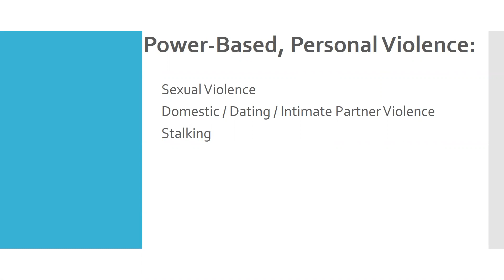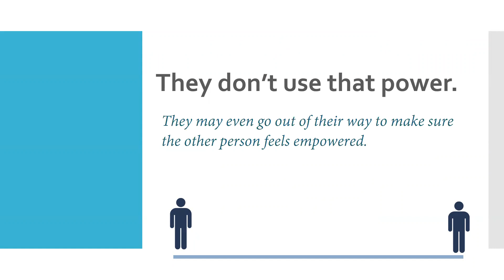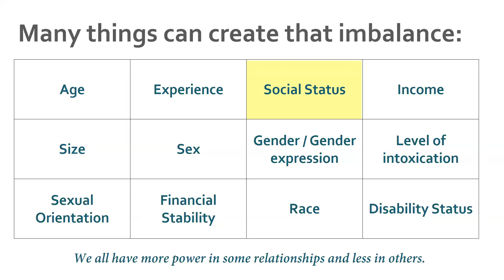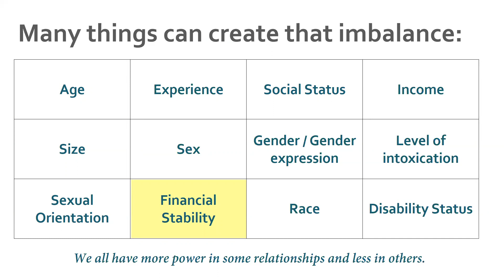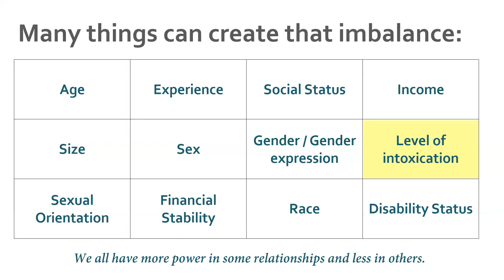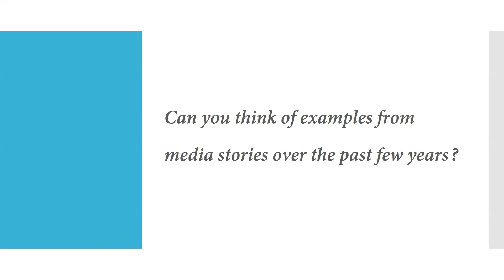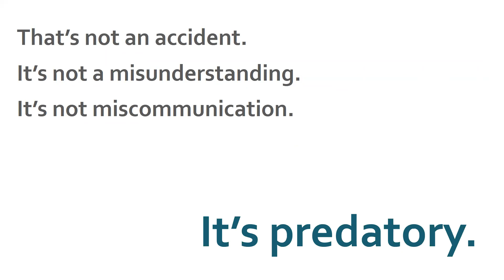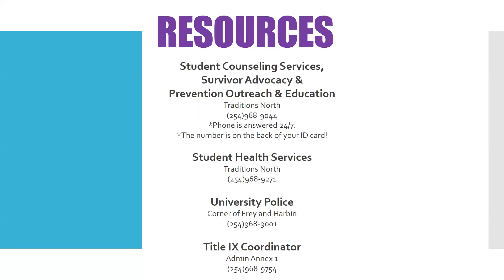Sexual Assault Awareness Month- Violence and the Role of Power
Caris Thetford speaks to the role of power in violence.